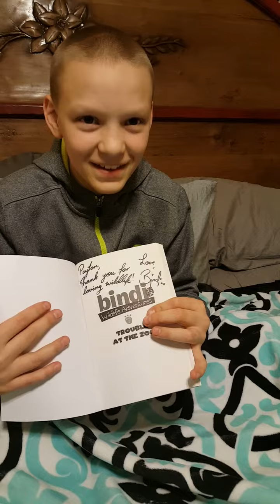Payton getting a surprise package from bindi Irwin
This is a video of Payton getting a book signed by his hero bindi Irwin who as a three year old little boy believed he was going to marry her and treat her like a princess! He has loved the Irwin family since the moment he could speak. crocodile was his first word at 10 months old! This is such a special moment for him. Obviously you see it brings this 12 year old boy to tears. Payton has allot of  learning disabilities that come with his sensory integration disorder and his Aspergers(we have worked hard as a family to not let this be what defines him instead what defines him is his strength and his love for wildlife) but he never lets it slow him down he takes every day with a smile on his face and believes that having the type of attitude that Steve and bindi and Robert and Terry all have is the way to take on life there's no reason to feel sad about anything he's even had moments where he has stopped people from bullying him by being so kind to them he's the first to open the door for you he's such a gentle old soul. He struggles with reading but his amount of knowledge that he has for wildlife and reptiles is breathtaking to listen to as a mother there are times he'll just start talking about something and I will be blown away that he even knows anything about that subject. Payton is a huge blessing to our family he is our steady soul that always smile and is always optimistic and believe that anything is possible. The moment he turns 18 he plans on moving to Australia and getting a job at the Australia Zoo to work with the people closest to his hero Steve and the rest of the Irwin family! He wants to be around as many people that have the same vision that Steve did he shares in that vision so deeply that it brings him to tears on a regular basis. The things he's taught not only just our family has been incredible.  AS someone that is terrified of reptile I can tell you that he has shown me and taught me that there is a purpose for all of God's beautiful creatures and that they are all beautiful! Thank you Marriann ,Derek bindi,  Kallie any of you that had your hand in making this special day for Payton. He works so hard every single day and he always smiles but its so fun to see and him get a reward like that so from the bottom of my heart thank you.
Also this is the link to the video I made him a couple years ago to remind him how amazing he is and what a gift he has that's so rare that no matter how he learns he is a blessing to this world and it will give you a glimpse into why this young man is so special!